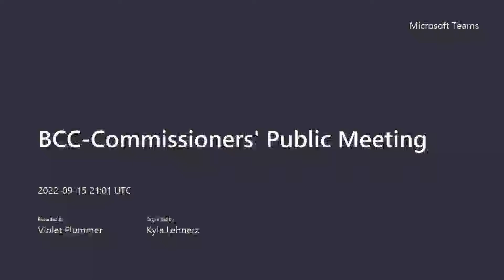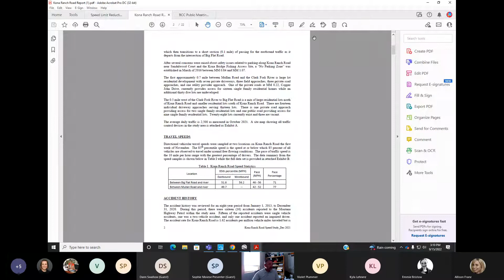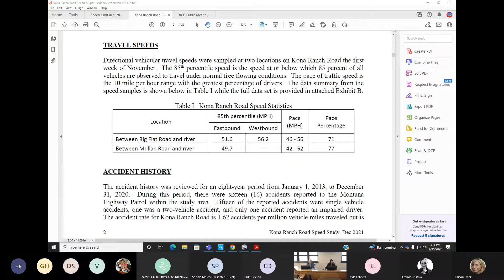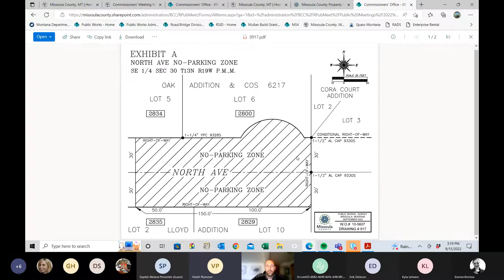Commissioners' Public Meeting September 15, 2022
Commissioners' Public Meeting